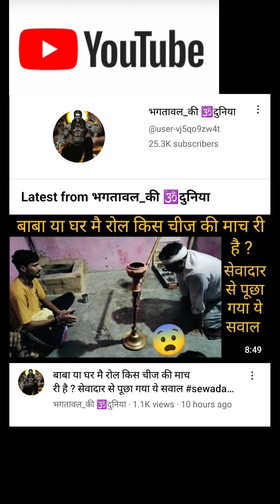देवता ने कहा __पंचायत में दस ढाल के आदमी होया करै